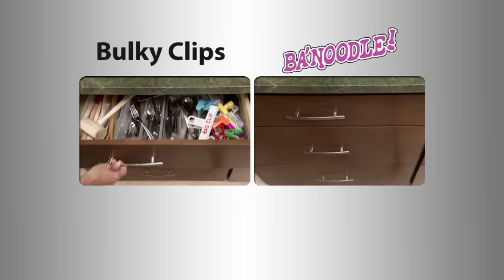Ba'noodle Dub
Everythings better with Ba' infront of it!